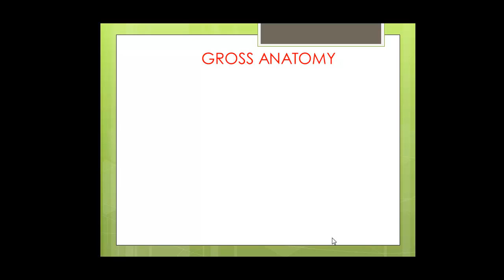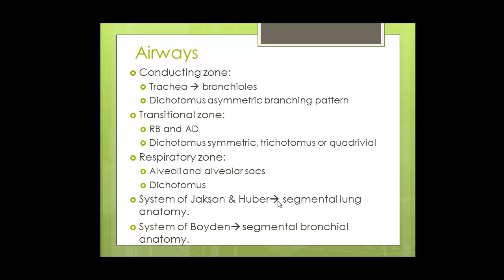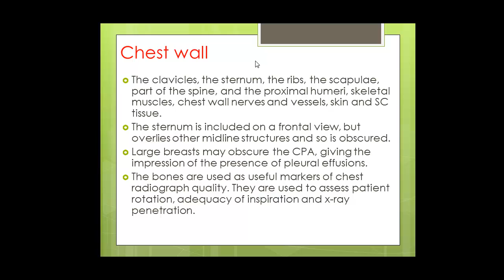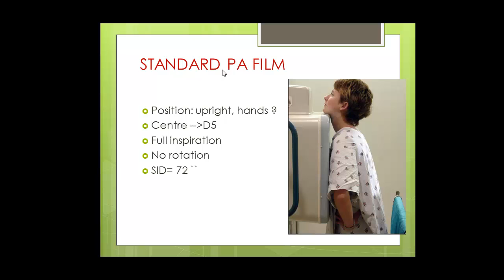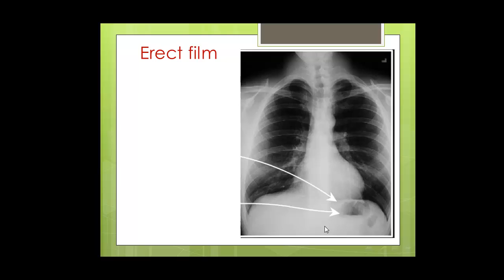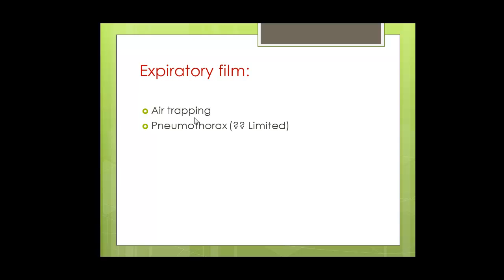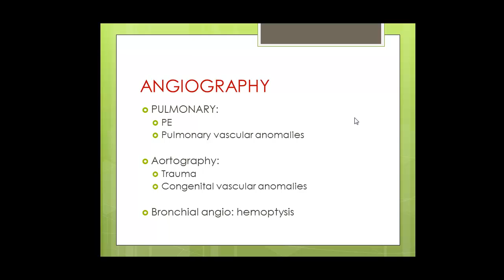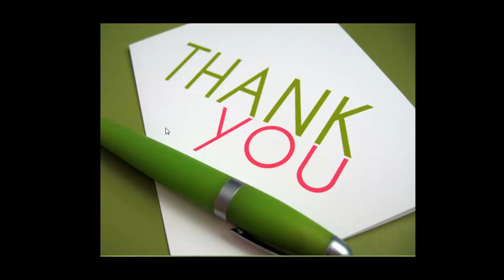CHEST X RAY and imaging modalities by Dr. Amr Saadawy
the first lecture